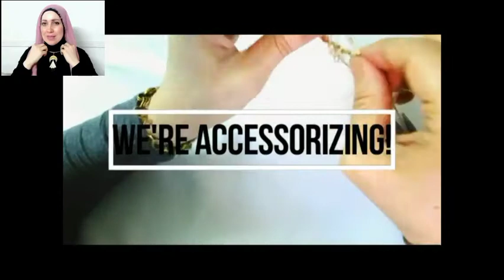تشكيل مربع من سلك النحاس ممكن يكون دلايه وحده من سلسلة او انسيال او حتى خلخال